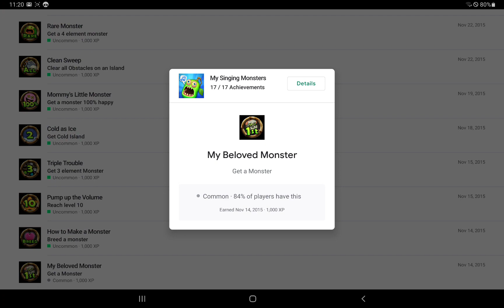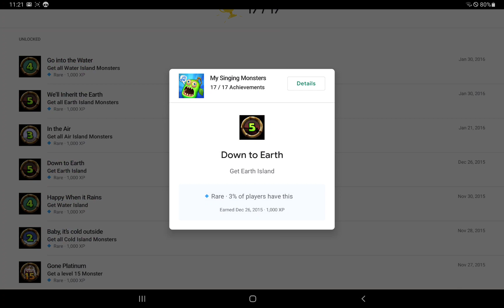I accomplished My Singing Monsters Google Play achievements (Which date I started playing MSM?)